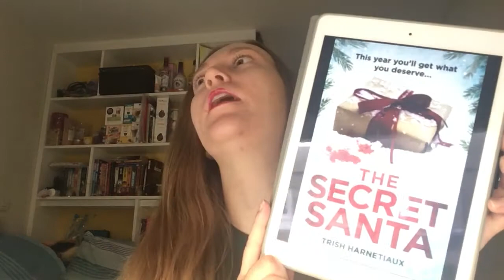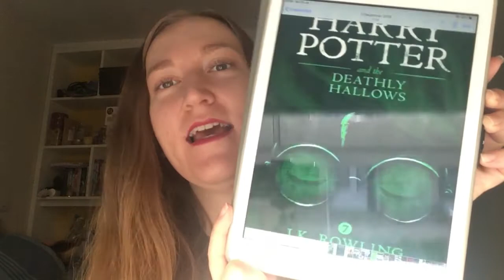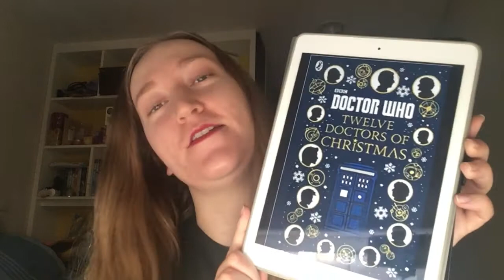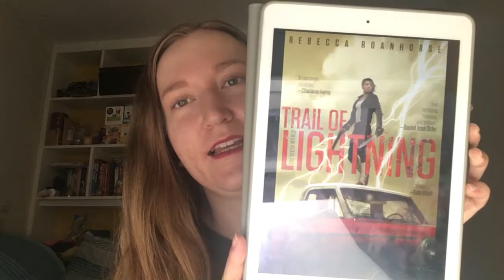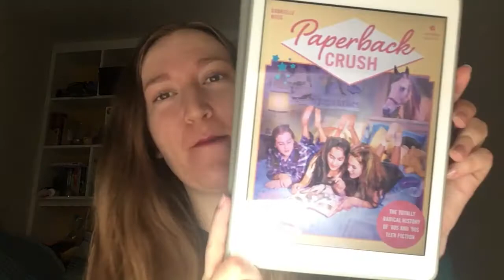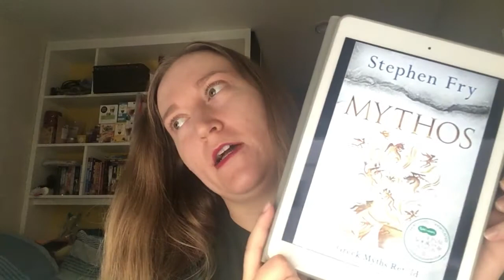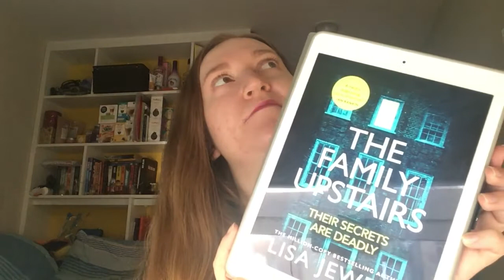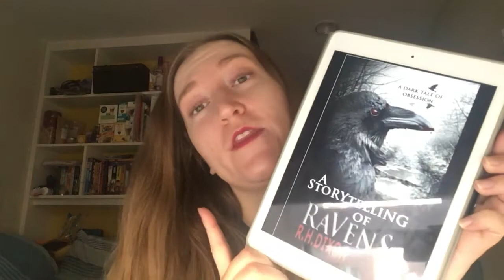December 2019 Wrap Up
Books Mentioned:

Harry Potter & the Deathly Hallows by J.K. Rowling
At the Edge of the Universe by Shaun David Hutchinson
Twelve Doctors of Christmas by Various
How Do You Like Me Now? by Holly Bourne
Paperback Crush by Gabrielle Moss
Good Omens by Neil Gaiman & Terry Pratchett
Mythos by Stephen Fry
Twice Upon an Apocalypse by Various
The Family Upstairs by Lisa Jewell
A Storytelling of Ravens by R.H. Dixon